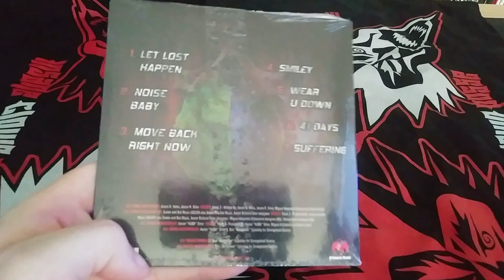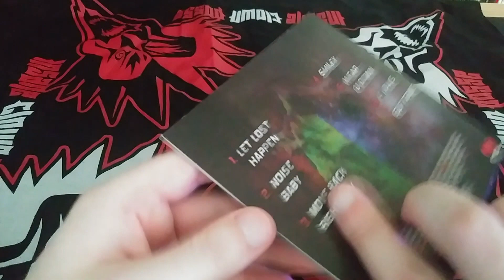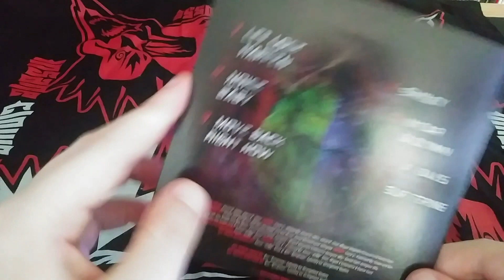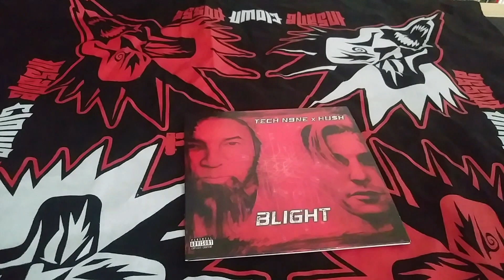Tech N9ne X HU$H Blight EP Unboxing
Today I unbox Tech N9ne X HU$H Blight EP!